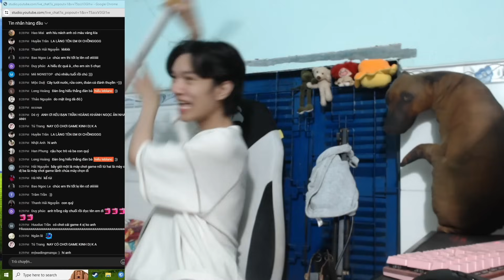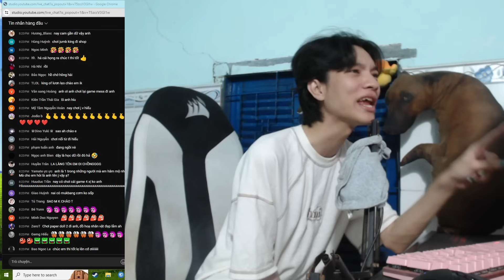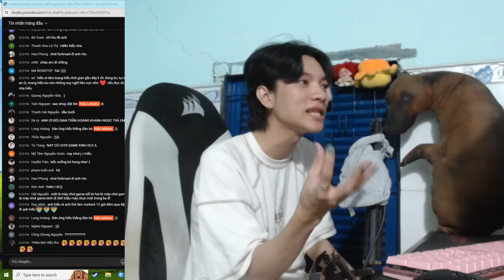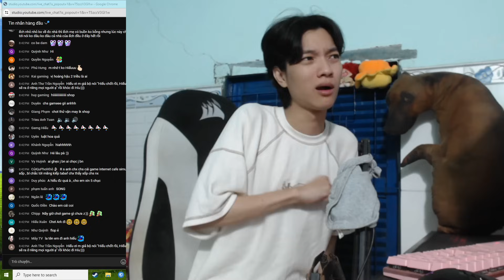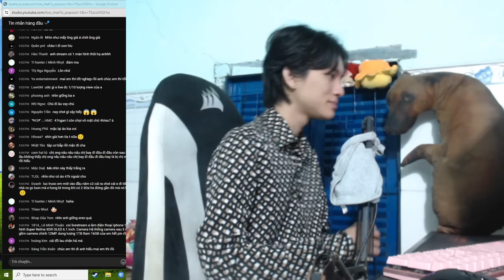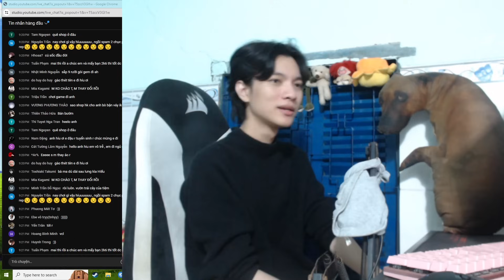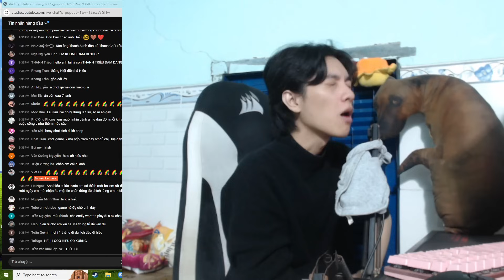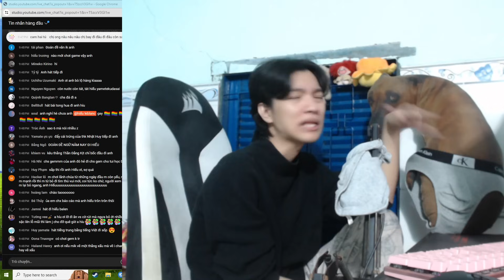(TALKSHOW) EM HIẾU TRẢI LÒNG CÂU CHUYỆN BỊ XA LÁNH VÌ "MÁI TÓC CỦA QUỶ"?!!